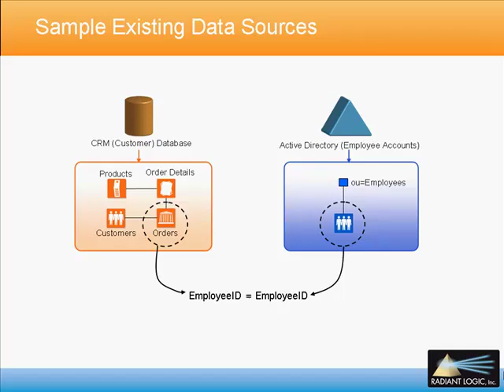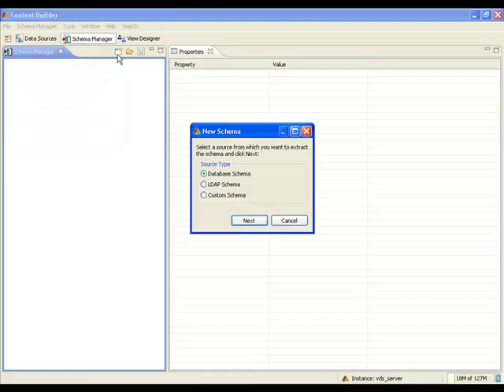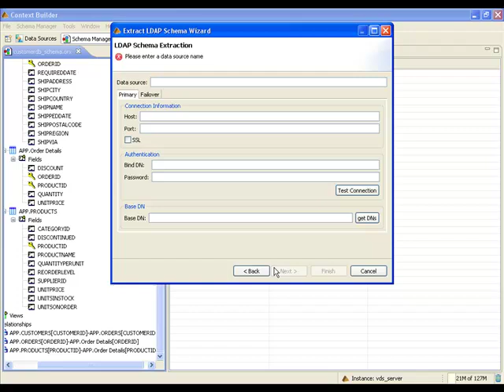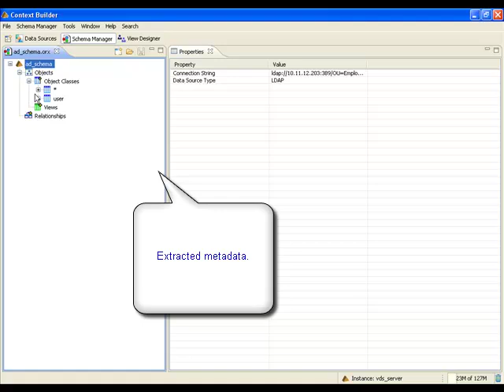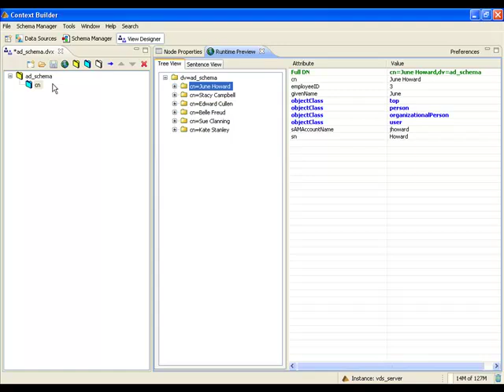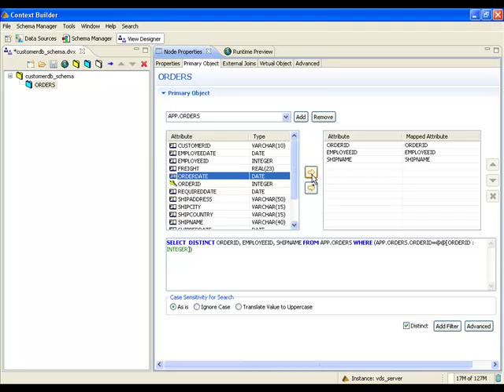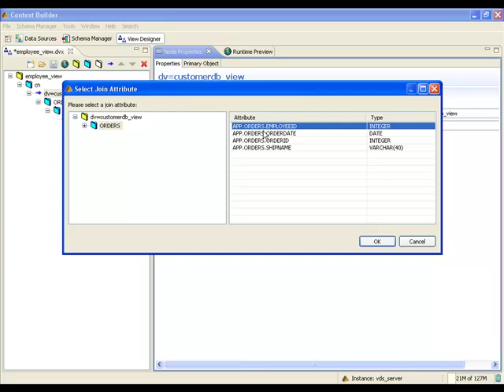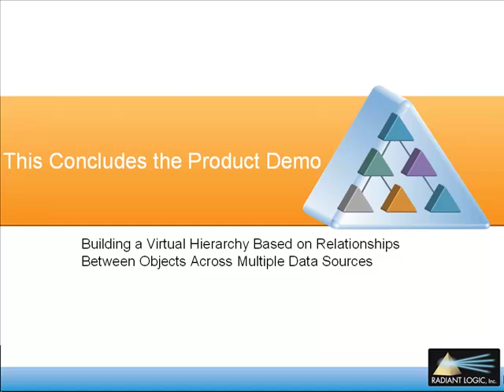Radiant Logic - Virtual Directory demo: Building a Virtual Hierarchy Based on Multiple Data Sources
Radiant Logic demonstrates how building a virtual hierarchy based on attributes of an LDAP object